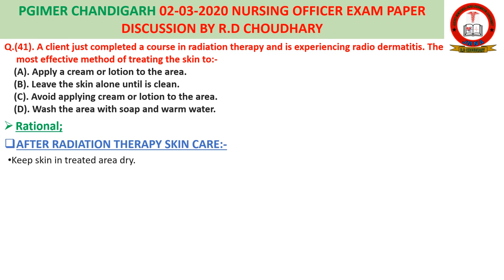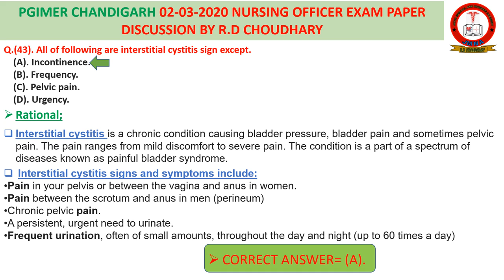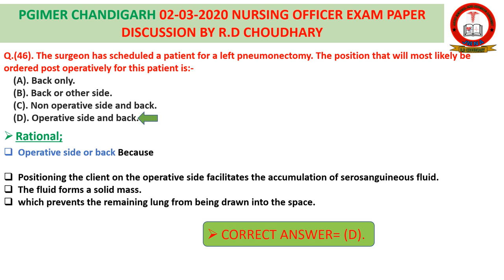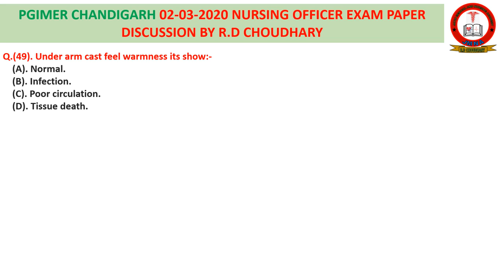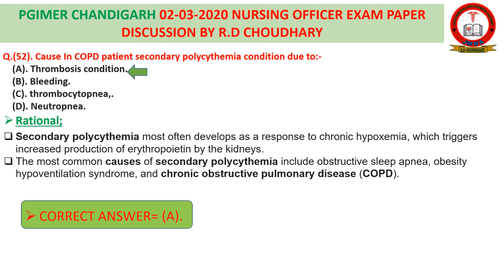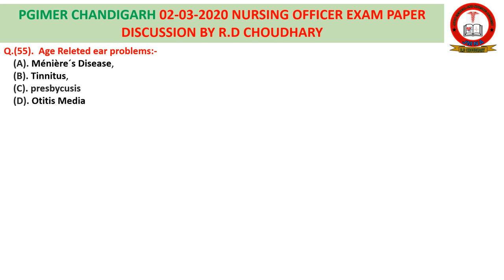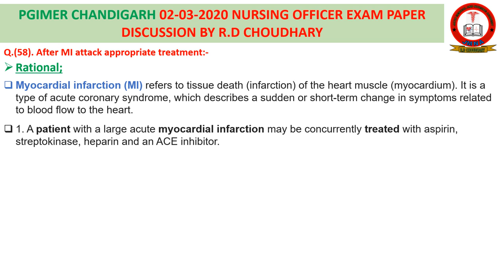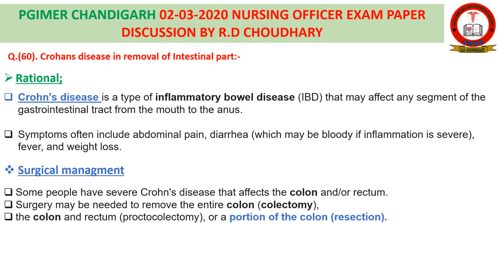PGIMER CHANDIGARH (PART-3) 2nd MARCH 2020 NURSING OFFICER EXAM PAPER DISCUSSION BY R D CHOUDHARY